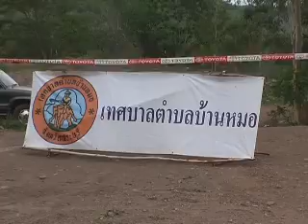The 24 International Rally of Thailand 2012 SS 9,ss 10